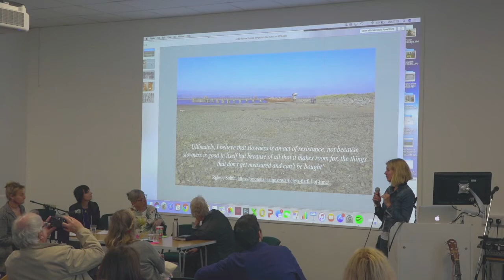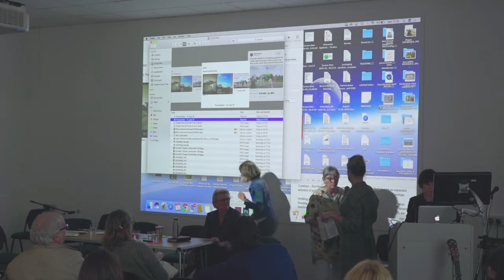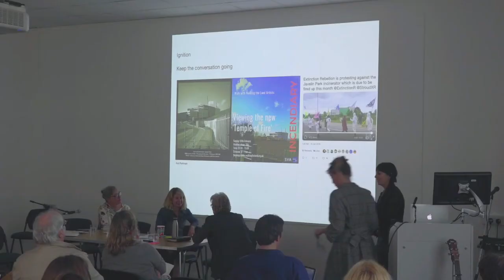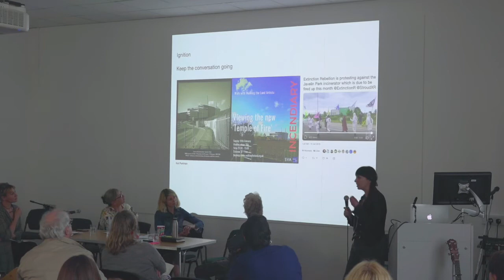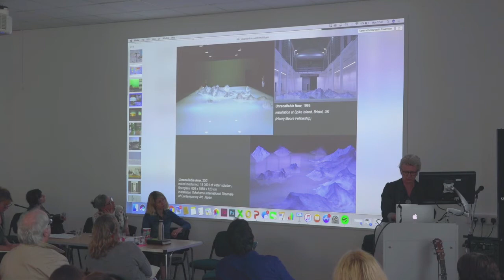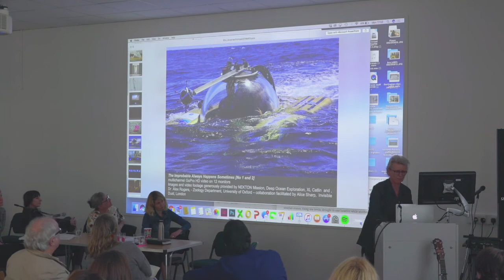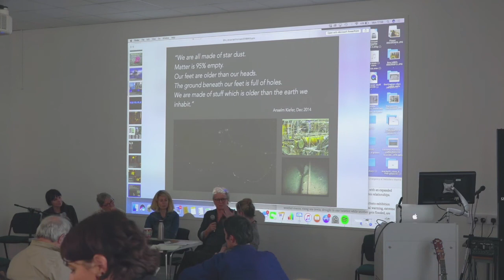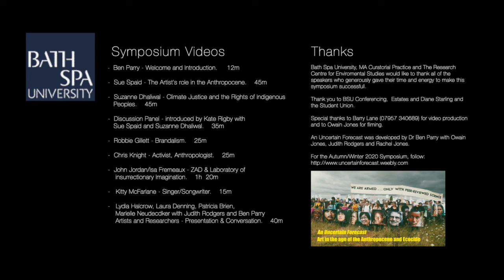Panel: Anthropocene: What is the Role of Art and Artists?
In conversation with Lydia Halcrow, (Walking/Visual Artist, surface, materiality) Laura Denning (Collaboration, ecotone as methodology) Patricia Brien, (Curator)  Mariele Neudecker, (Artist) Moderated by Judith Rodgers

An Uncertain Forecast
Art in the Age of the Anthropocene and Ecocide
June 2019. Bath Spa University.

A timely and important symposium addressing the intersections of art, activism and the ecological/environmental crisis we all face. Activists, art practitioners and researchers explore and highlight the importance and relevance of artistic interventions in building a sustainable future. for information about the 2020 symposium.